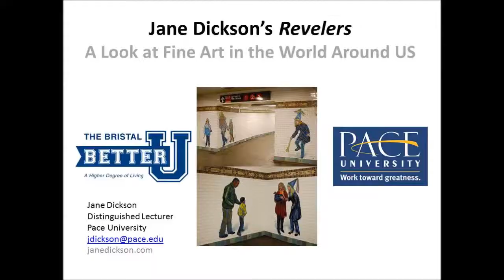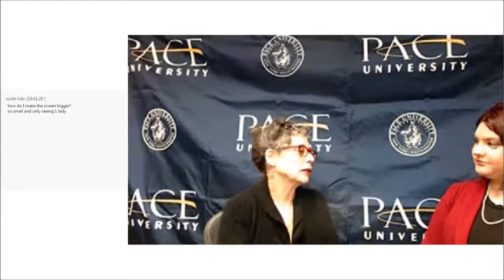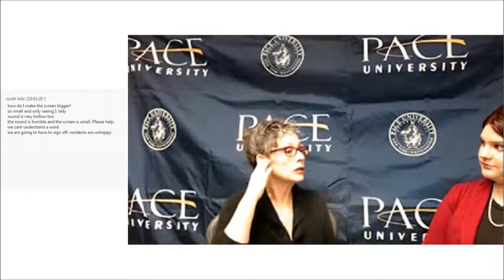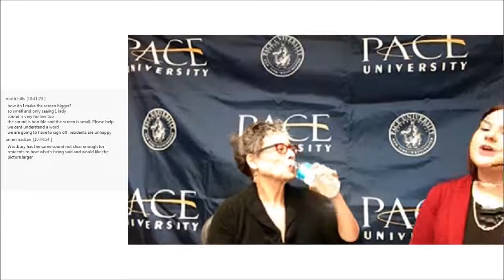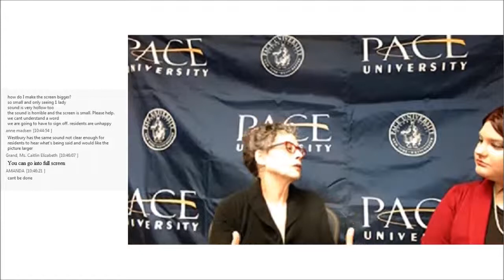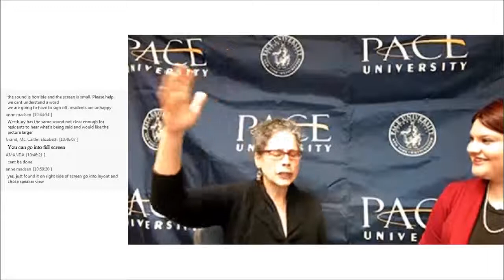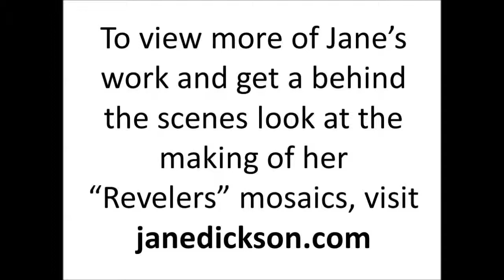The Bristal Better U Pace University Lecture, January 2015 - Fine Art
The Bristal Better U Pace University January Lecture was titled "Jane Dickson's Revelers: A Look at Fine Art in the World Around Us" presented by distinguished artist and lecturer, Jane Dickson.

Developed in conjunction with Pace University and Hofstra University Continuing Education, The Bristal Better U is an exciting new lifelong learning and personal enrichment program that we offer here at The Bristal. This innovative distance learning program is completely voluntary, it is structured in flexible and easily accessible ways, and as the name implies, it's a great way for our residents to continue exploring, learning and engaging in the fascinating world around them. The BBU presents lectures, discourses and other educational components of interest to residents throughout all communities of The Bristal, covering a wide range of topics of both general and specific interest.